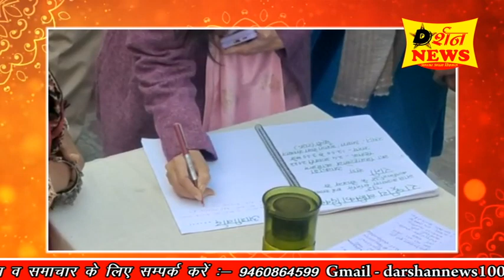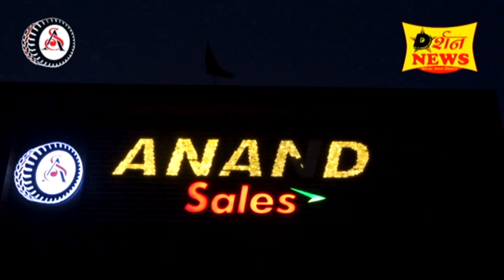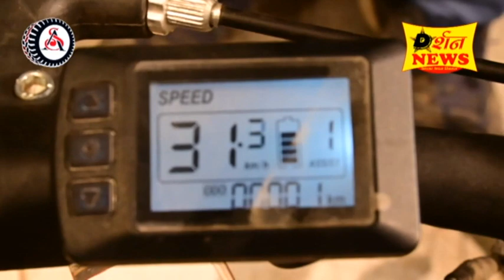देहव्यापार के दलदल से निकली ज्योति, सात फेरों के साथ शुरू किया नवजीवन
Darshan news bundi l दर्शन न्यूज़ बूंदी